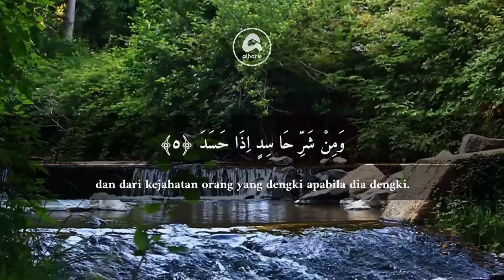Muhammad Thaha Al-Junayd - Surat Al-Falaq (Al-Qur'an & Terjemahan) [Versi Anak]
Murottal Surat Al-Falaq oleh Muhammad Thoha Al-Junayd versi Anak

Bacaan merdu dan menyejukan hati kitab suci Al-Qur'an beserta terjemahannya. Dilantunkan oleh Muhammad Thaha Al-Junayd yang mempunyai nama lengkap Muhammad Salih Ibrahim Thaha Al-Junayd. Ia lahir pada tahun 1994 di Manama, Bahrain.

Beautiful Holy Quran Recitation of Surah Al-Falaq by Muhammad Thoha Al-Junayd Child Version